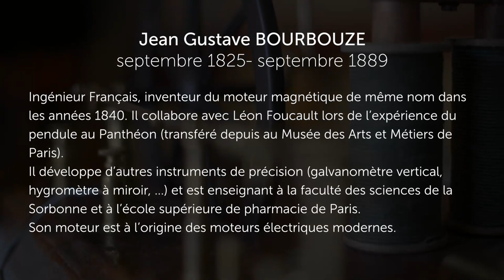Le moteur magnétique de type Bourbouze.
Par Patrick, chineur & bricoleur aguerri.

Jean Gustave BOURBOUZE : septembre 1825- septembre 1889.
Ingénieur Français, inventeur du moteur magnétique de même nom dans les années 1840. Il collabore avec Léon Foucault lors de l’expérience du pendule au Panthéon (transféré depuis au Musée des Arts et Métiers de Paris).
Il développe d’autres instruments de précision (galvanomètre vertical, hygromètre à miroir, …) et est enseignant à la faculté des sciences de la Sorbonne et à l’école supérieure de pharmacie de Paris.
Son moteur est à l’origine des moteurs électriques modernes.

NB :
- des moteurs de même principe ont été construits par M. Froment en 1850, M. Julius De Waal,…
- Un passionné contemporain, Jean Paul Delaby, reproduit à l’identique ces types de moteurs et bien d’autres objets anciens : à voir sur YouTube.